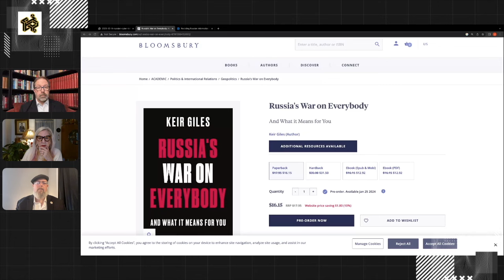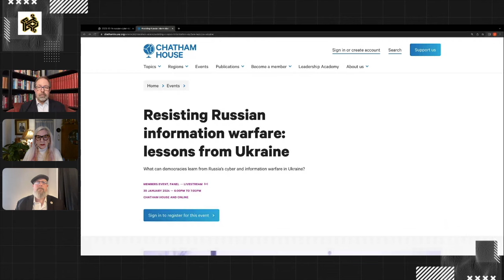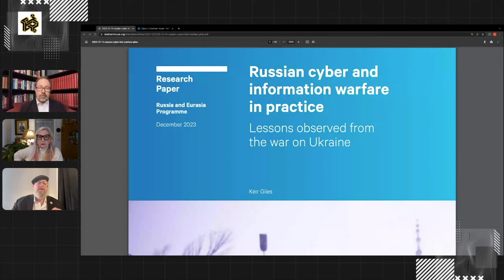Episode 82: Russia's War Continues with Keir Giles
To purchase Keir Giles latest book, Russia’s Was On Everybody — which is now available on paperback, please go

Keir Giles bio:

Author and Russian cyberwar expert Keir Giles is a Senior Consulting Fellow with the Russia and Eurasia Programme of the Royal Institute of International Affairs (Chatham House) in London. He is also a director of the Conflict Studies Research Centre, a group of subject matter experts in Eurasian security, based in Northamptonshire, UK.

After a brief career in the Royal Air Force, followed by travelling widely in the Soviet Union during his first degree in Russian, Keir Giles co-founded the first company providing Western pilots the opportunity to fly Soviet military aircraft, operating from sites near Moscow and in Crimea. He went on to write for several years as Russia correspondent for a range of military and civilian aviation journals. Giles is the author of "Moscow Rules: What Drives Russia to Confront the West" (Brookings, January 2019), an examination of the persistent factors causing relations with Russia to fall into crisis. His latest book, "Russia's War on Everybody" (Bloomsbury, 2022) examines the human impact of Russia's covert warfare waged against the West.

To read Heidi’s “2016 Series” and to support her work, please go